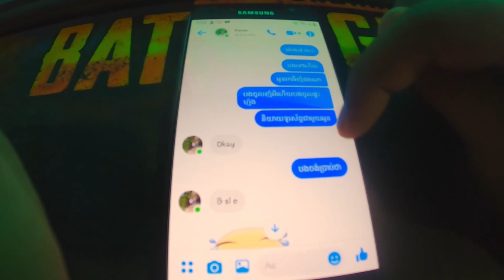My Daily Activities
Hello everyone! My Name's Jonathan Today I am very happy to show all of you a short video clip about: My Daily activities